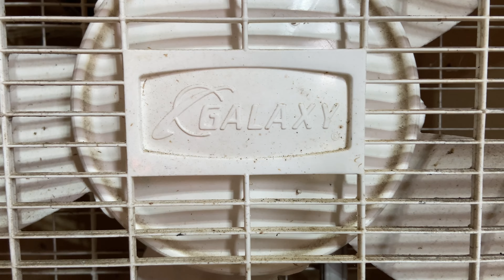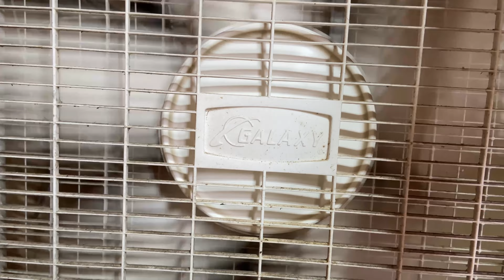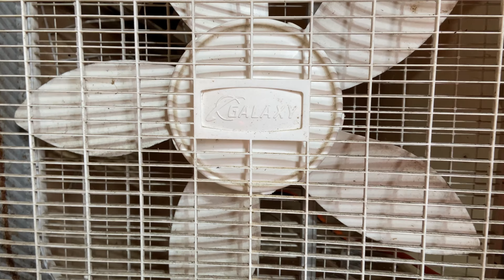20” Galaxy Box Fan Model 4733